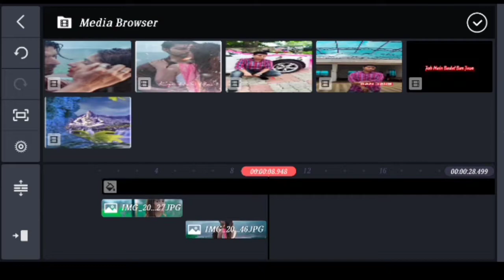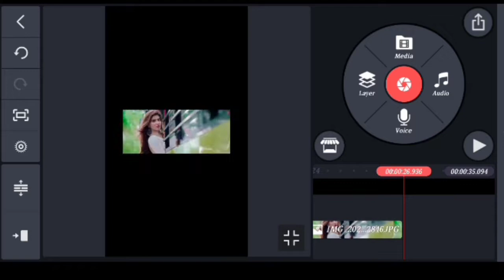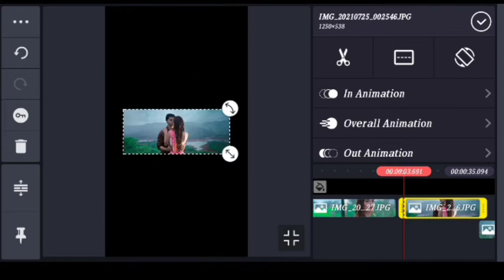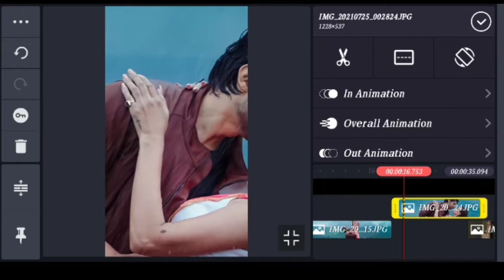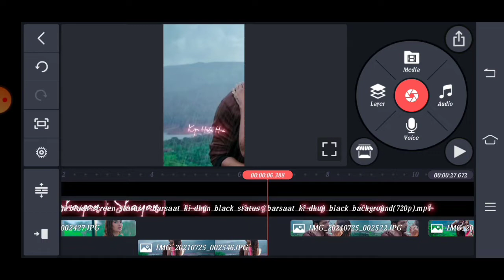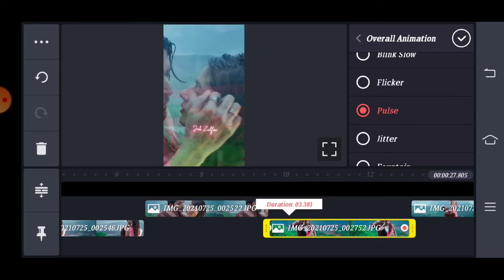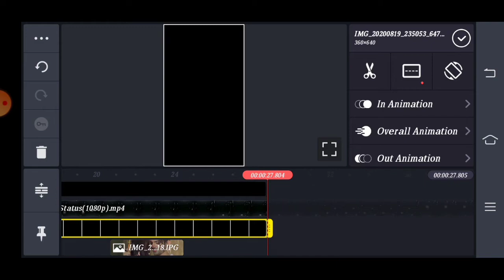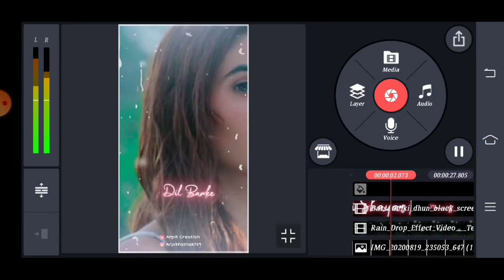Arpit Creation || Full Video 💕|| A C || Barsaat Status. 🙈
Hello Guys. 💕 kese ho

arpitpathak759👈👈💓
Support me Guys. 💕
with my Chennal. 💕